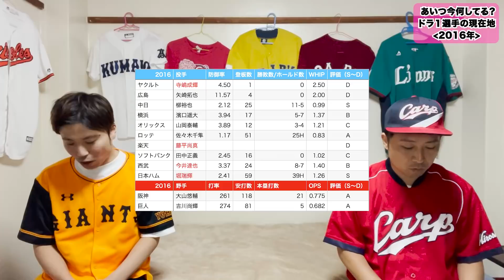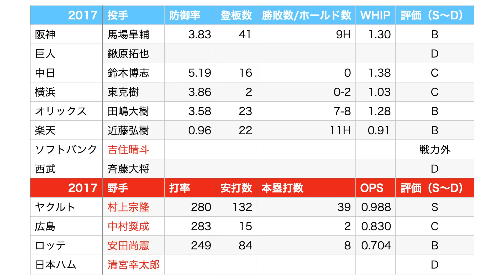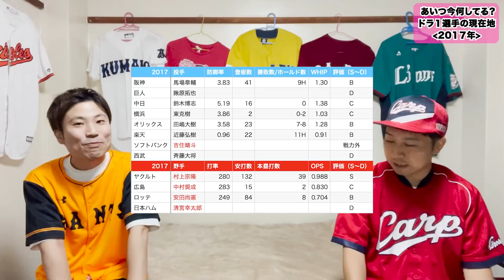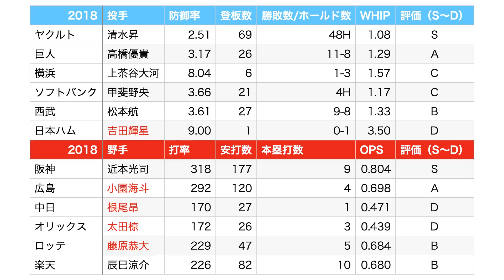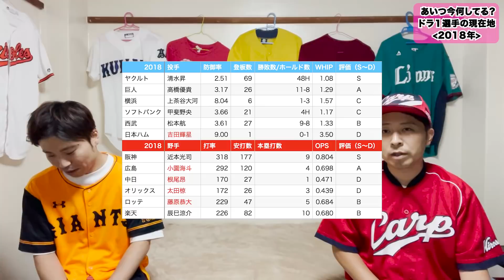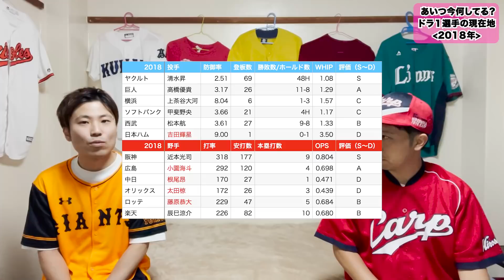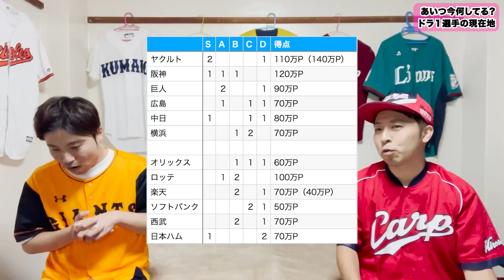【ドラフト考察】近年のドラフト１位選手の現状を探ったところ驚きの事実が発覚！！？ドラフト１位ってやっぱりすげえ！！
今回は2016〜2018年のドラフト１位選手の現在地を深掘り！
ドラ１の成績はチームの成績にも直結する！！？？

0:00 オープニング
1:44 2016年
7:12 2017年
12:49 2018年
17:44 ドラ１とチーム成績の関係性

こんな企画を観てみたいなどのご意見がございましたらぜひコメントください！

【過去の動画紹介】

〜〜〜★パリーグ編は下記URLから〜〜〜

〜〜〜★セリーグ編は下記URLから〜〜〜

上記の動画も是非御覧ください！

ホリプロコム所属フェードローとして芸人活動もしています！